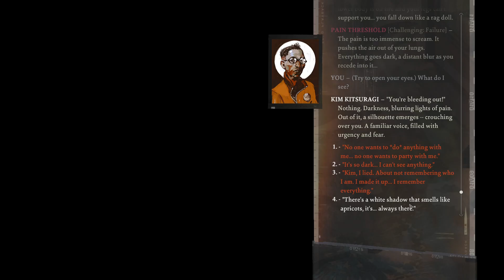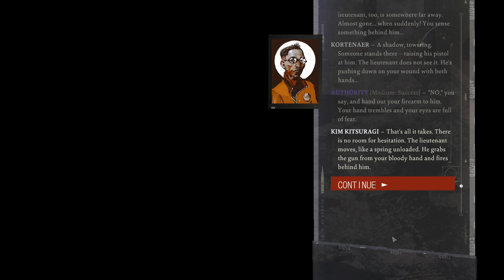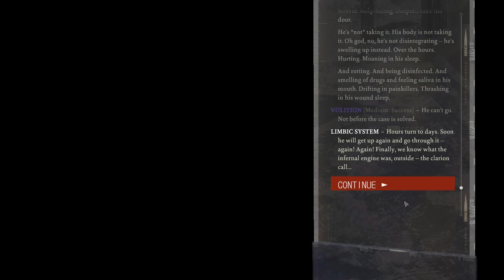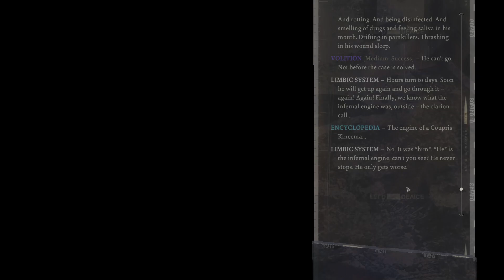Disco Elysium [EP 46] - The TRIBUNAL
Join me as we take a look at a new game for the channel, Disco Elysium. A game about a police officer who woke up one day and forgot everything about himself... halfway through a case.

Looks like it's my job to try and sort out this mess!